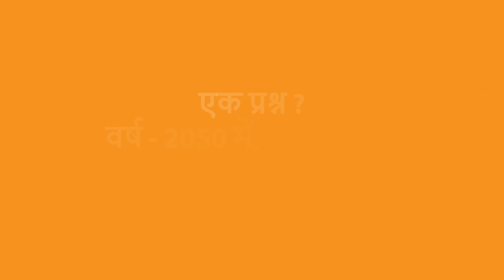Jain Culture and Philosophy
A character animation story-based video about Jain philosophy, paryushan festival of the jains, meditations, mantras, Jain events, and various spiritual discourses.